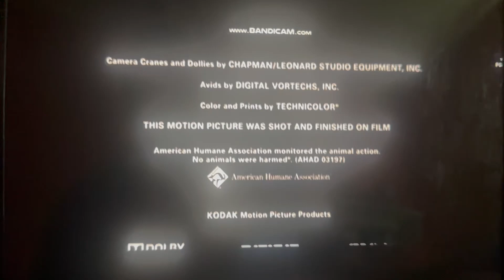Warner Bros Pictures (2012)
Warner Bros Pictures, Legendary Pictures, DC Comics And Syncopy Presents “The Dark Knight Rises” (2012) This Is The Second Movie